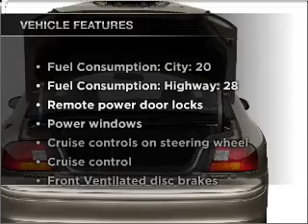2003 Mercury Sable - Morrow GA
Year: 2003
Make: Mercury
Model: Sable
Trim: GS
Engine: 3.0 liter 6 cylinder 12 valve
Transmission: 4-Speed Automatic
Color: Tan
Mileage: 135994
Address:
6823 Mount Zion Blvd